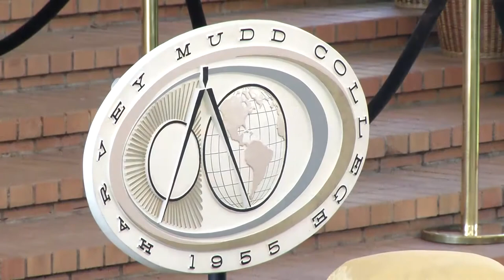Harvey Mudd College's 2017 Commencement Ceremony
Harvey Mudd College's 59th Commencement ceremony was held on May 14, 2017, in Claremont, California.